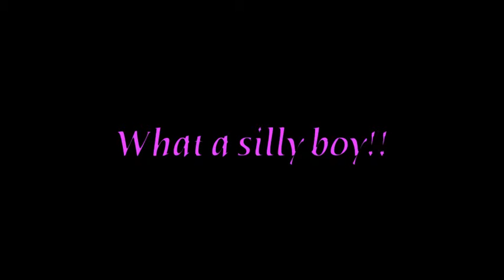silly rave.m4v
HA! this pup is always into something and usually ON something, like the counters, table, etc.